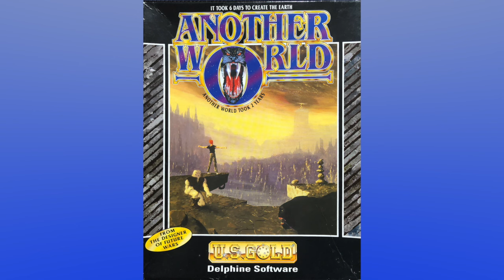1991 Best year for game releases on Commodore Amiga?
1991 Possibly the best year for game releases on the Commodore Amiga?

Not all AAA games released and published during 1991 are included here because the video would be too long.
But it does represent well with various types of genres that it was a good year...

1991 Posiblemente el mejor año de lanzamientos de juegos en Commodore Amiga?
Tu que opinas?

No estan todos los juegos de AAA lanzados y publicados durante el año 1991 porque el video seria demasado largo.
Pero representa bien con varios tipos de generos que fue un buen año...

Amiga 500
retro games
Classic games
80s games
90s games
Classic computers